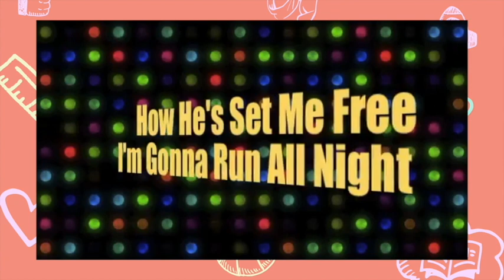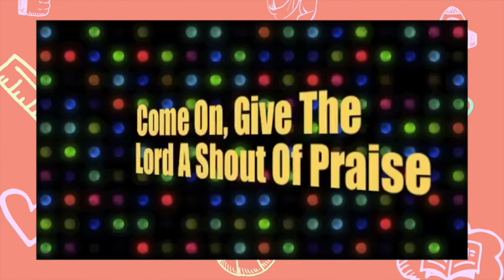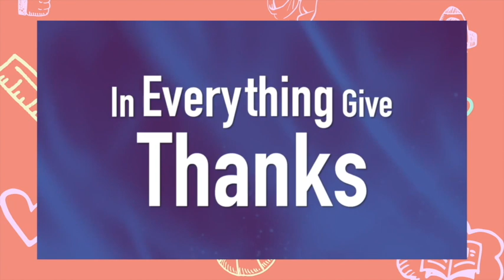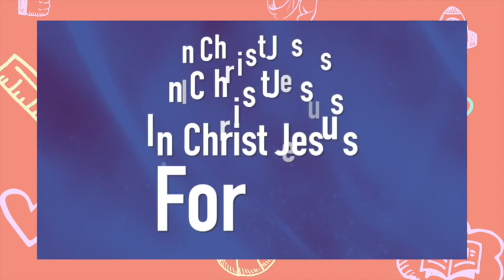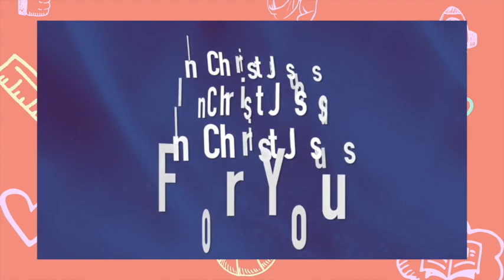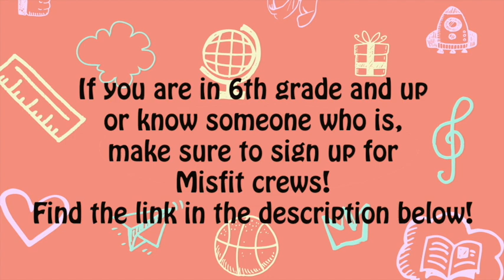Saints Kids Sunday Service | Vlog 033 "Think about what God has done for you"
This is week 2 of our series on Thankfulness. We remind the kids that even in the roughest times or when they feel like complaining, to think abut what God has done for them.

To sign u for our Kids zoom meets, please follow this

To sign up for MISFIT crews (Junior High and High School)

Worship song: "When I think of His goodness"
Bible story: Saddleback
Memory Verse: Jumpstart 23